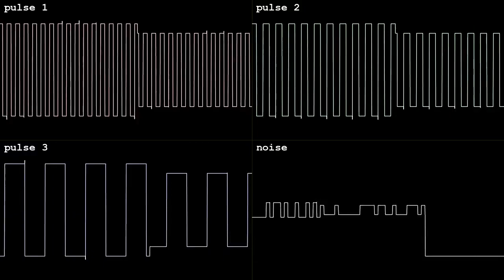snow bike [SN76489]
made for Sega Master System!  entered to BotB's Winter Chip XVII on Dec 29 2021